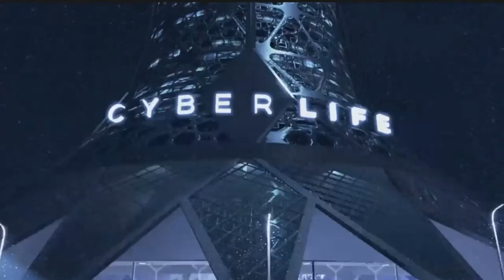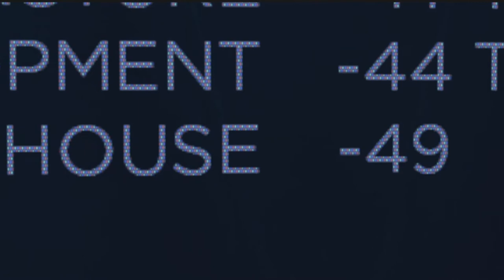Detroit become human Part 22: Before the storm